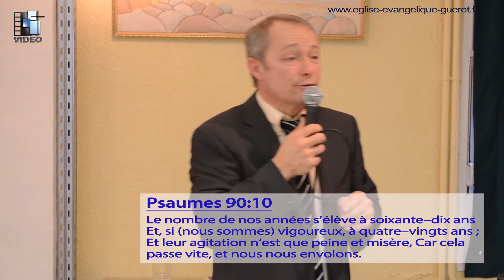PREDICATION 15 FEVRIER 2015 L'homme créé à l'image de DIEU